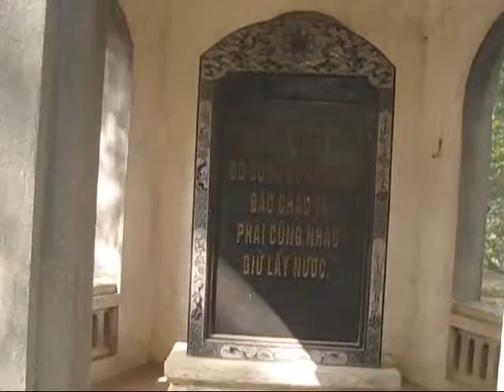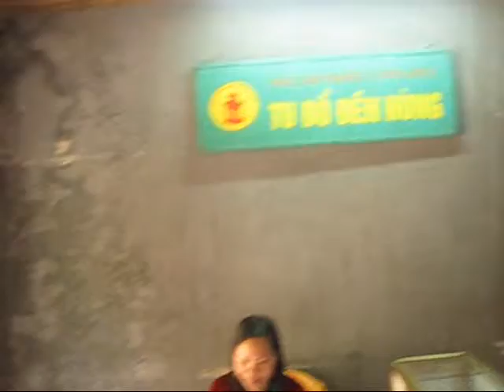Thăm lại đền Hùng sau 36 năm (1974-2009)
Sau 36 năm trở lại thăm Đền Hùng .